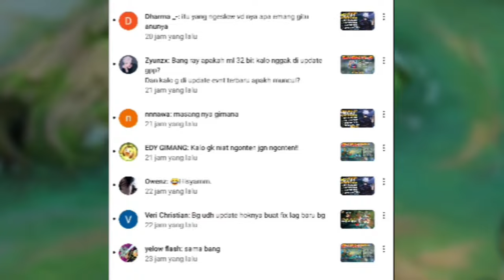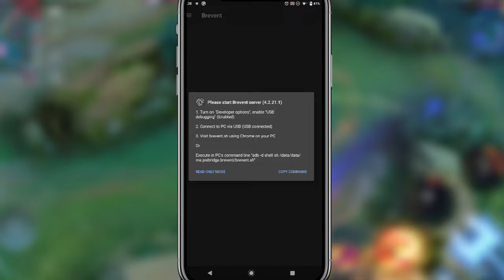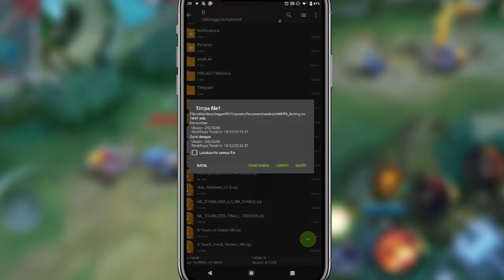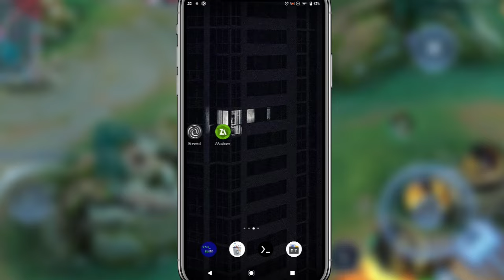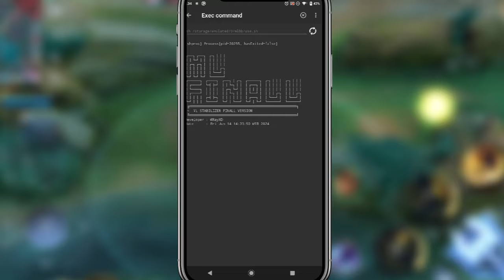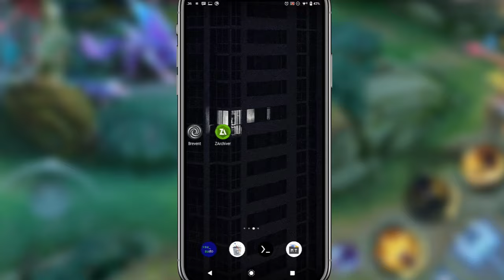Cobain ‼ Update Module Gaming ML Stabilizer Final Version | Cara Atasi Lag Dan Patah Patah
LINK DOWNLOAD DI DESKRIPSI ATAU PIN KOMEN

module gaming no root brevent ml,module gaming no root brevent mediafıre
module gaming no root brevent permanen,module gaming no root brevent genshin impact,module gaming no root brevent pubg mobile
module gaming no root brevent ff max,module gaming vip no root brevent
module gaming no root apk brevent,module magisk no root gaming brevent
cara pasang module magisk gaming no root brevent,cara pasang module magisk gaming no root di brevent,overclock android no root for gaming
overclock android no root terbaru,overclock android no root for gaming 2023
overclock android no root cara atasi lag dan patah patah
overclock android no root brevent,overclock android no root qute
overclock android no root setedit.overclock android no root for gaming 2024
overclock android tanpa root apk,overclock android tanpa root pubg
overclock android tanpa root 2024,overclock android tanpa root 2023
overclock android tanpa root ff,overclock android tanpa root termux
overclock android tanpa root samsung,rayxd